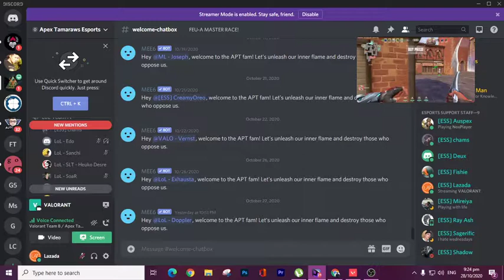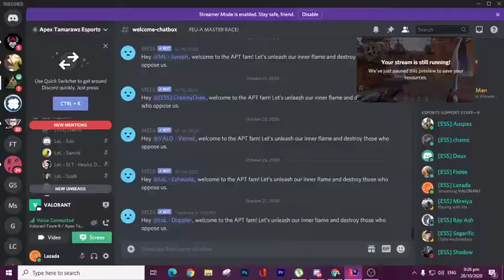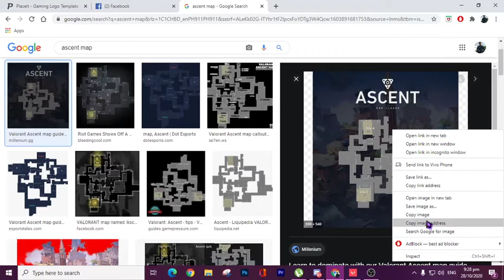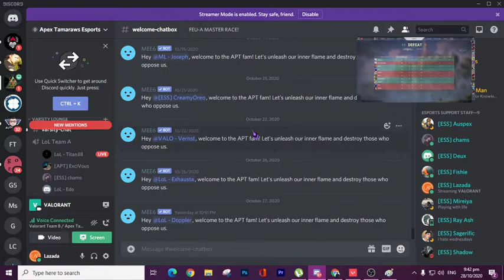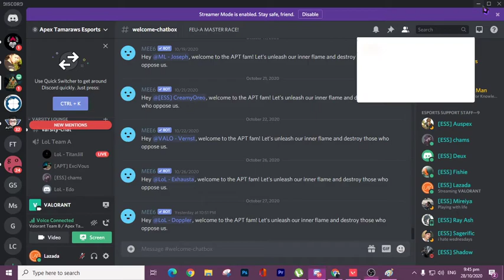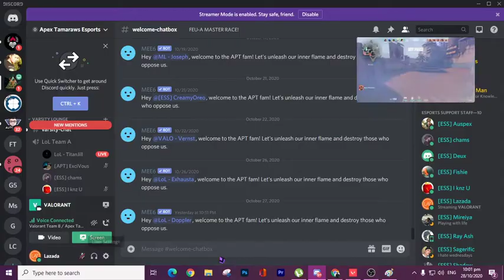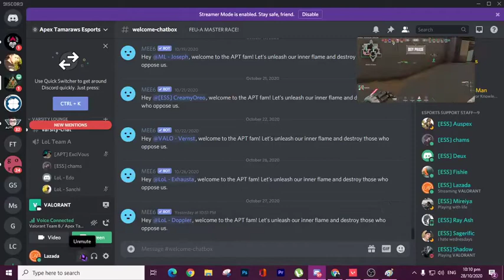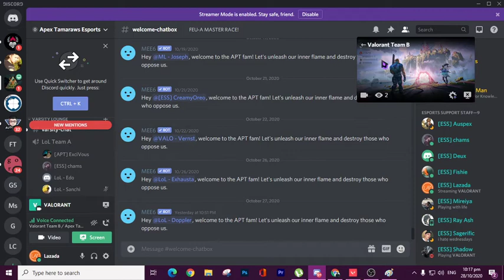APT Prime vs FEU Tech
reflect, identify your weakness so we can improve it.